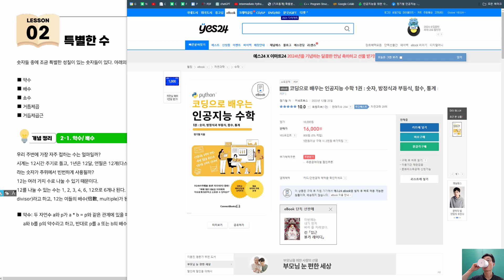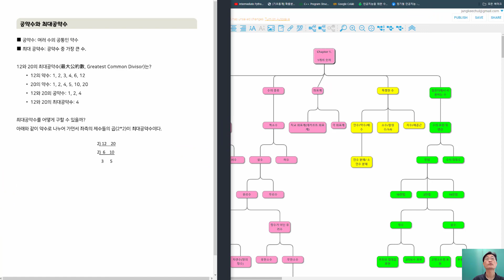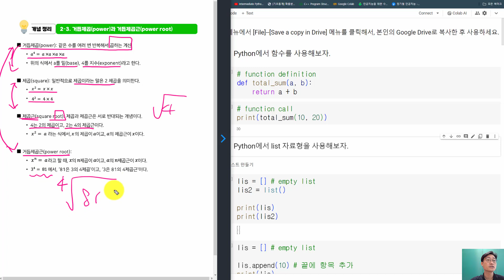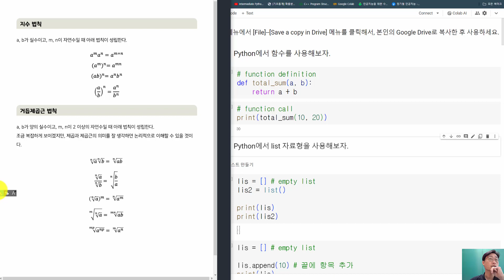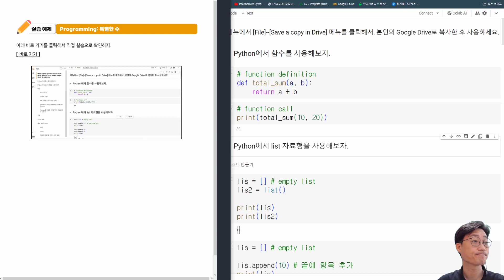Math for AI-인공지능을 위한 수학-1권-006-특별한수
주제: 약수, 배수, 소수, 소인수 분해